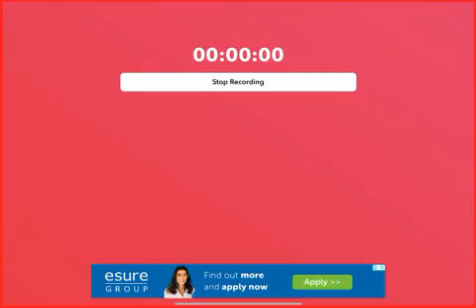Happy oofday WRONG COLOR ENDING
Wrong color ending haha ooffffff